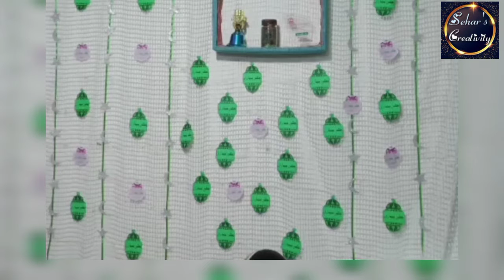Jashn-e-Baharan Celebration at Our Home 2020 // @seharscreativity9649 //